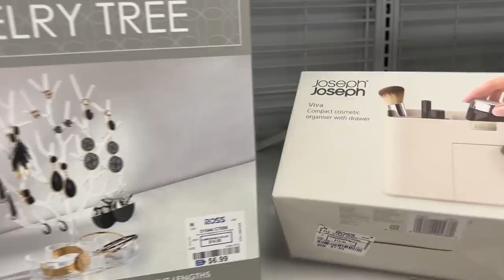❤️Martes En Ross /Lo Mas Nuevo EN Linda Mercancía😍